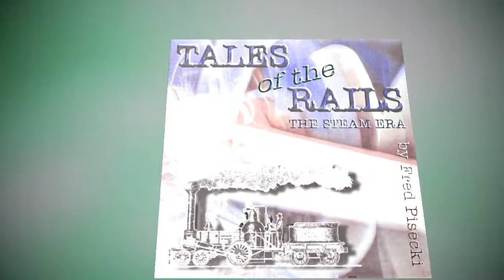Tales of the rails - tastosolo.project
Das Dampfeisenbahn–Special von Fred G. Pisecki: mit 13 berührenden Songs erzählt hier ein musikalischer Eisenbahn–Spezialist von berühmten Zügen und Bahnstrecken aus der Ära der Dampf–Rosse ...

01  Catch me who can ! - Fred G.Pisecki - 00:00
In the beginning  there was a little  steamcar running on a merry-go-round at Euston, London, U.K. 1808
02  Puffing Billy - Fred G.Pisecki - 06:41
Five years later William Hedley presented a fully functioning steam engine in Northumberland, U.K. 1813
03  Fast miles - Fred G.Pisecki - 09:39
George Stephenson’s locomotive „Rocket" won the legendary race of Rainhill, U.K. 1829
04  Big Steam Goes West - Fred G.Pisecki - 14:19
Eagerly expanding railroad networks paved the way for American Civilisation, 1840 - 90
05  The Golden Nail of Promontory Point - Fred G.Pisecki - 18:11
"Central Pacific" and "Union Pacific" celebrated their brotherhood in Utah, U.S.A. 1869
06  Ambassador in Refined Splendor - Fred G.Pisecki - 25:50
The inaugural journey of the "Orient Express" Paris - Vienna - Budapest - Constantinople took 77 hours, 1883
07  El Pacificio (J.S.Bach Fugue BWV 847 / arr. Fred G.Pisecki - 35:26
A remarkably adventurous steam-route was built straight across the "Sierra Madre Occidentale", Mexico 1895
08  Ore from La Oroya - Fred G.Pisecki - 39:58
The world’s highest railroad line - 15.806 ft. - was finished after 36 years, Peru 1903
09  Trans Andes - J.S.Bach Sonatina BWV 106 / arr. Fred G.Pisecki - 43:26
Passing the Cordilleras in pomp,comfort and elegance, Buenos Aires - Valparaiso, Argentina - Chile 1916
10  Next Stop at Skovorodino - N. Rimskij-Korsakov / arr. Fred G.Pisecki - 47:22
5965 miles to Vladivostok: the enormous strength of steam power conquered the Siberian steppes, U.S.S.R, 1925
11  Caballero on Broad-gage - Fred G.Pisecki - 50:30
The "belle epoque"-designed "Andalus Espreso" crossed the Iberian Peninsula, Spain 1929
12  Streamline Express - J.S.Bach BWV 847 Prelude  / arr. Fred G.Pisecki - 55:50
Breath-taking brillance in technology: the "Mallard" steam-train attained 126 mph, London - Edinburgh, U.K. 1935
13  Lions in Sooty Smoke - Fred G.Pisecki - 1:01:19
The "Blue Train", a fascinating luxury train, which still connects Capetown and Pretoria, R.S.A. - since 1939

TOTAL PLAYING TIME    1:08:07